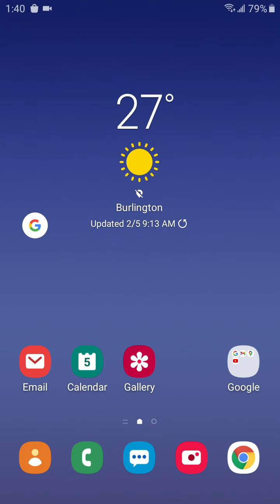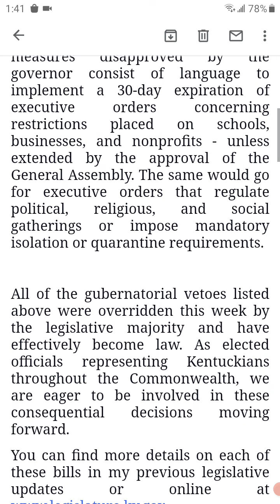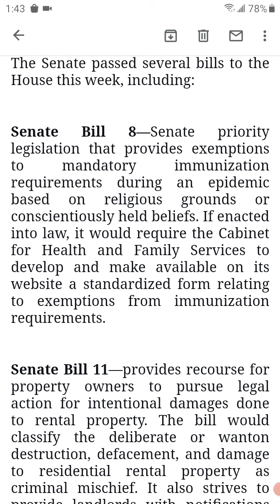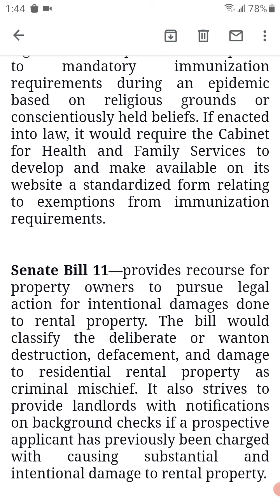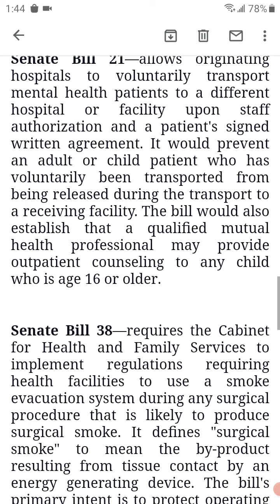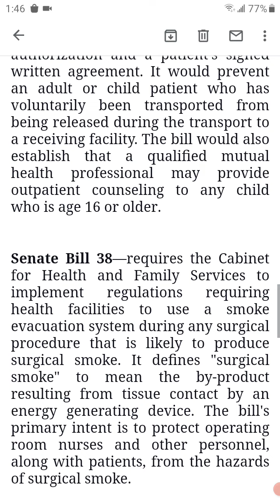email of updates from kentucky senator